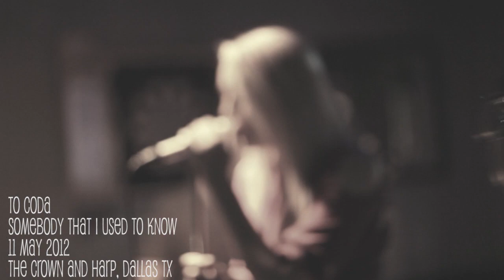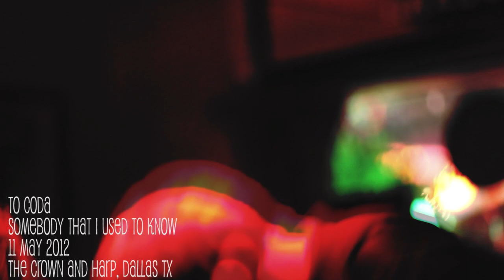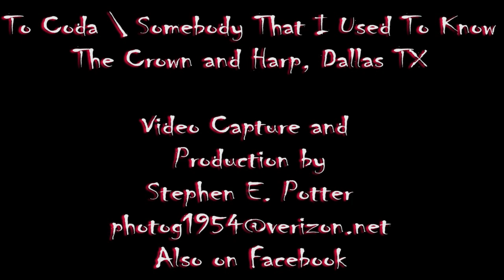To Coda, Somebody That I Used To Know, Crown and Harp, 20120511, #357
#357, To Coda performing "Somebody That I Used To Know" @ Crown and Harp, Dallas TX.